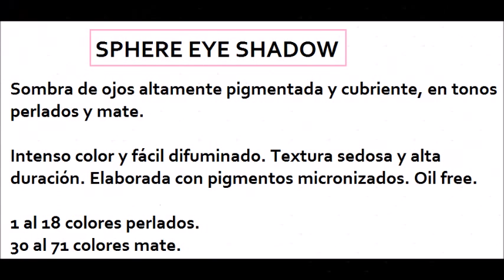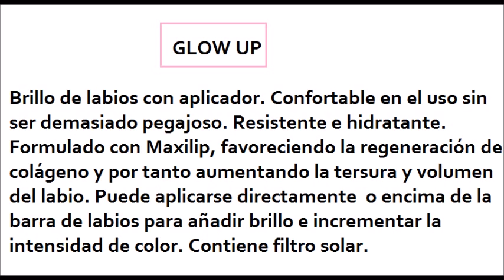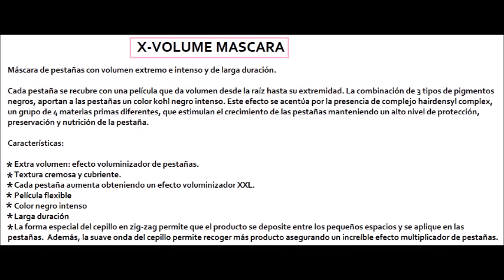STAGE LINE MareaRosaStage | loliam26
(Colaboración)